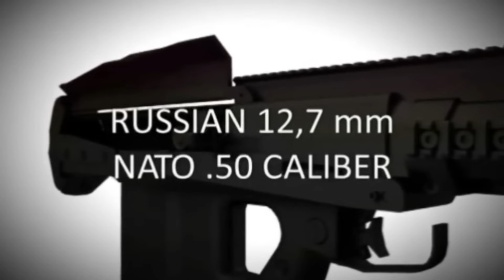GM6 Lynx Semi-Auto 50 BMG Bullpup developed by Hungary. HD - Gepárd M6 Hiúz Magyar Rombolópuska.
A Gepárd M6 Hiúz magyar öntöltő személyvédő romboló puska, a Gepárd-fegyvercsalád hatodik tagja. A legmodernebb szerkezeti anyagok felhasználásával, elektrooptikai célzórendszerrel készül kapáslövések leadásához. A 730 mm csőhosszúságú, 11,4 kg harci tömegű (teljesen felszerelt, betárazott) puska találati pontossága 300 m céltávolságban sem rosszabb, mint 0,9 szögperc. A legelső fegyverrel 6000 lövést adtak le egyetlen probléma nélkül. Legjobb célzott lövés, amit sikerült leadni a fegyverrel, 1 négyzetméteres célpontra történt 1600 méterről. Különleges lőszerekkel ez túlszárnyalható. Orosz, és NATO lőszerrel szintén tudja tartani, lőszerfüggő. Felmerült a kétely, hogy a csőhátrasiklás pontatlanná teszi a fegyvert, ezt cáfolták. A pontosságot ez nem befolyásolja, mivel mikor a cső elindul, a lövedék már elhagyta a azt. Vásárláskor az adott rendvédelem eldöntheti, hogy NATO 50-es kaliberrel, vagy 12.7x107-es Orosz kaliberrel vásárolja. Ha mindkettőre szüksége van, nem kell két eszközt vásárolni, mivel mindenféle szerszám nélkül a harctéren, 1-2 perc alatt szétszerelhető. Kiszedik a csövet és a tárat, majd beteszik a másik típusú tárat és csövet. Minden más ugyanaz. Igény van rá, ugyanis kiképzéskor olcsó orosz lőszerrel használják, bevetéskor, vagy hosszabb távolságnál, mint pl. ha 1 km-nél nagyobb távolságra kell lőni, azt nagyon jó minőségű orosz lőszerrel is lehetetlen leadni, nem úgy, mint egy NATO-val. A Gepárd fegyver nem üt olyan nagyot, mint más magas kaliberű fegyver, de ez nem azt jelenti, hogy gyenge. Ezt a csőhátrasiklásos rendszer akadályozza teszi lehetővé. Hátránya a zajterhelés, anélkül nem lehet kiváltani ekkora tűzerőt. Teljes működési hossza 1126 mm. Az persze nem mindegy, hogy egy ejtőernyős bevetésnél milyen fegyverrel kell érkeznie az adott lövésznek. Ugyanis betolt csővel, 926 mm lesz, ami már nagy előny, akár egy autóból való kiszálláshoz, egyetlen mozdulattal, vissza lehet siklatni a csövet a helyére. Óriási probléma az ilyen fegyvereknél (pl.: Barrett), hogy habár erős, szép, pontos, de túlsúlyos. Az élettartama egy ilyen fegyvernek 5000 lövés általában. Ezt ez a fegyver túlszárnyalja 1000-rel. Egy bemutató során a Budapesti Amerikai Nagykövet egy tábornokkal hitetlenkedve nézte ezen fegyver specifikációit, mely jobbnak bizonyult, mint az amerikai haderő által használt fegyverek. Nem sokkal később itt is volt a megrendelés. A visszajelzéseik katonáiktól azok voltak, hogy ezen fegyver szép, jó pontos, erős, könnyű, nem okoz sérülést, szeretik. A Hiúz gyártói félnek, hogy a külső, nem NATO országok ellopják a technológiát, amely ritka felépítésű, ezért nem adnak el akármilyen országnak ebből a darabból, mely nem NATO ország. Szintén az USA-ból érkeznek Civil vásárlók, akik szerették volna ezt a típust megvásárolni, de még nem adnak el. A fejlesztések folynak folyamatosan a fegyveren. A Magyar vevők előnyt élveznek, akár magánszemély, akár nem. A gyártók remélik, hogy a Magyar versenyzők viszik majd a fegyvert versenyekre, és terjesztik.

Újdonságok:
    Kompakt fegyver, ami nagyon könnyű.
    Visszarúgás-elnyelő cső.
    Kamerarendszer a célzáshoz.
    Optikai rendszer
    Éjjellátó
    Csípőből lövés.
    Nyolcas tár

Műszaki adatok
Súlya 10,5 kilogramm, hossza 1125 milliméter, torkolati sebesség 780/870 m/s, páncéltörő képesség 100 méterről 15, 600 méterről 10 milliméter.
Tárkapacitása 5 lőszer.
Álló célalakot 600 méterig képes eltalálni, hatásos lőtávolság: 1000 méter.
A GEPÁRD - család legfiatalabb tagja. Kis mérete és súly ideálissá teszi a nagy mozgékonyságot igénylő hadműveletekben való részvételre.

Design

Az M6 Hiúz Bullpup design-t kapott, amely sokkal kisebb, mint egy Barett. Ennek előnyei:

    Csípőből lövés
    Futásból is kisorozható a tár
    Közelharcra is alkalmasabb

A fegyvert magát hamarabb szét lehet szerelni, ami kb. 5 percet tesz ki. Ha például NATO 50.cal lőszerről váltanánk orosz lőszerre, ezt hamar megtehetjük. Stabil, megbízható működés, a szerkezet alapján, ami már üti az amerikai Barett fegyvert.